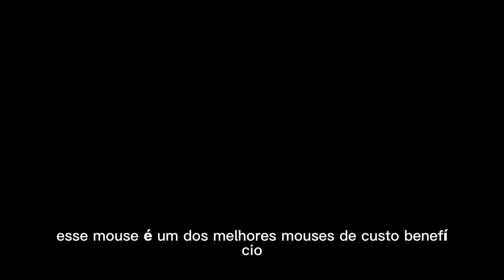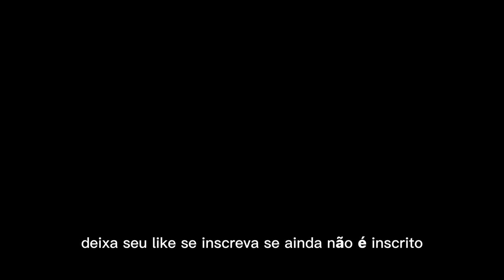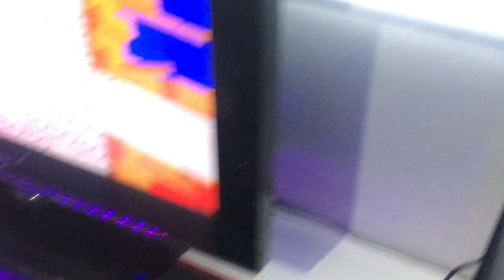Melhor mouse gamer custo benefício!!!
Oiii nesse vídeo vou falar sobre meu novo mouse gamer muito bomm para jogos e muito barato!!!

Nick ingame: erikinha_mioo

Me siga no instagram: @erikinha.miolli